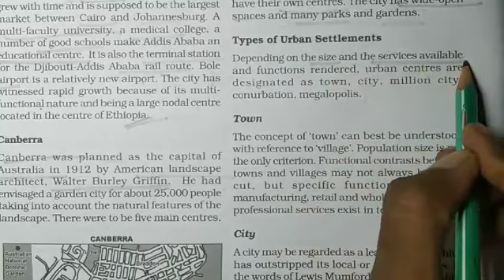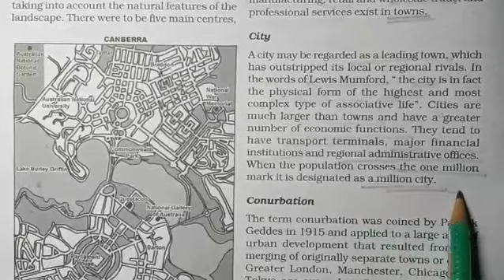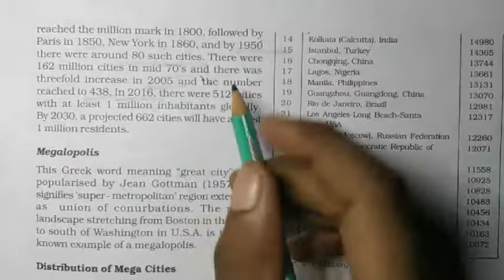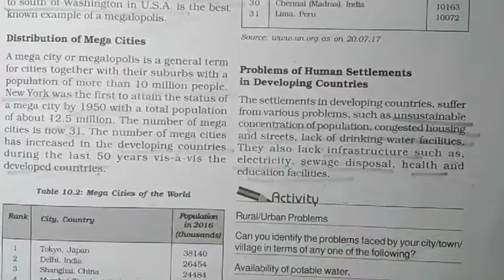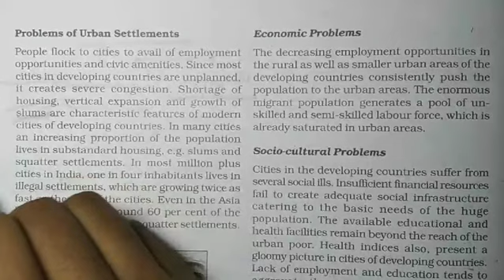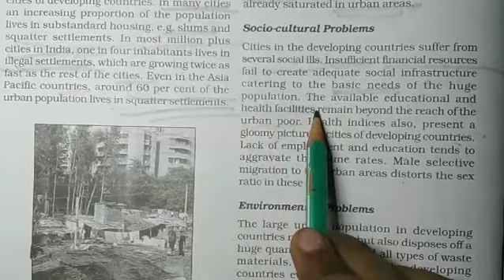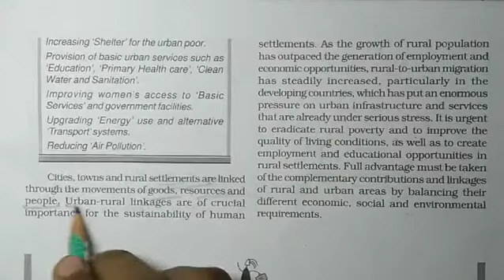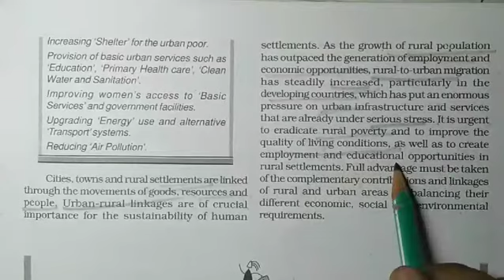Class 12 Geography Ch 10 (part 4)||Detailed explanation in hindi||Human Settlement||Urban settlement